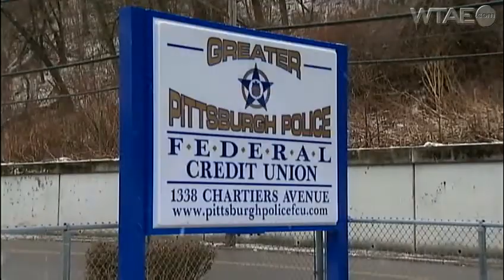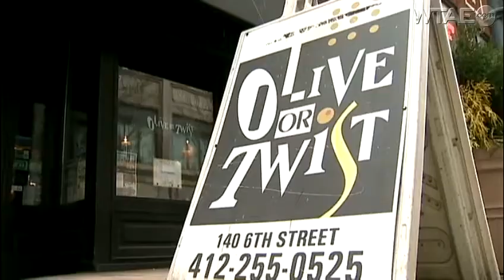Attorney: Former Pittsburgh police chief told finance manager to divert funds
An attorney for the Pittsburgh Police Bureau's finance manager says former Chief Nate Harper told her to divert thousands of dollars into a credit union account. She's talking with federal investigators.